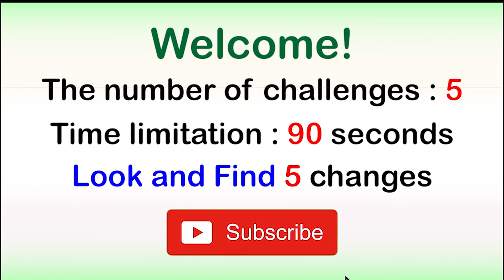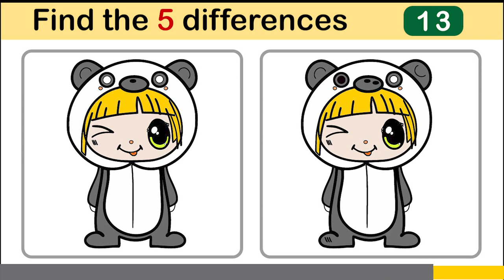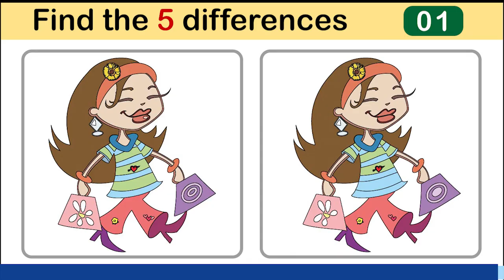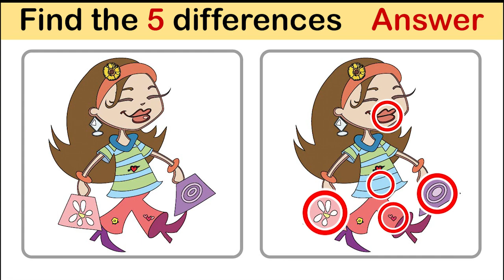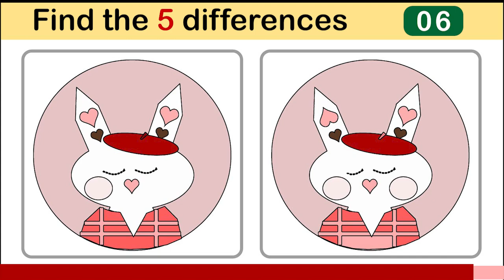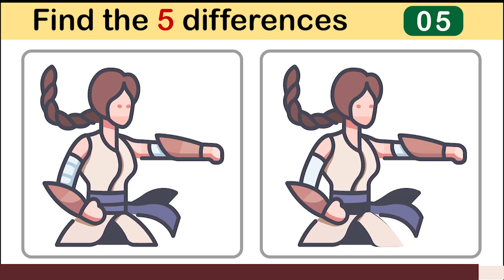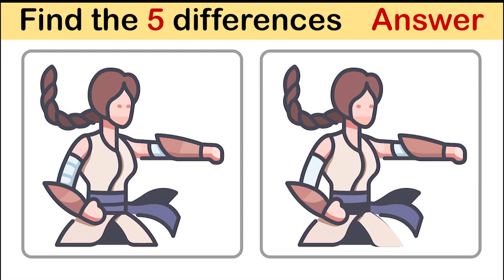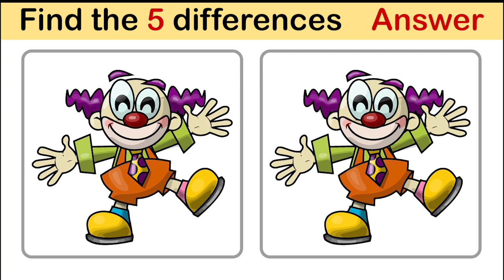Spot the difference | Look and find the differences no2 | Panda Child | Puzzle game | Image game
We have put subtitles in this video; for more explanation tap on show more.

VIDEO CHAPTERS:

0:00 Look and Find the Differences Game No1 Instructions
0:10 Panda Child Game
1:44 Panda Child Game Answer
2:12 Shopping Woman Game
3:46 Shopping Woman Game Answer
4:14 Ears Bunny Game
5:48 Ears Bunny Game Answer
6:16 Fighter Woman Game
7:49 Fighter Woman Game Answer
8:18 Clown Game
9:51 Clown Game Answer
10:20 Look and Find the Differences Game No1 Ending

If you want to have access to the subtitles in your own language fallow these steps:
1. Turn on subtitles by clicking the CC icon at the bottom of this video (The short key is letter "c").
2. Tap on Settings and then subtitles.
3. It's automatically set on English (United States) so tap on "Auto Translate".
The list of the languages you can see in the Auto Translate part are:

Feel free to choose your own language and watch the video with subtitles.